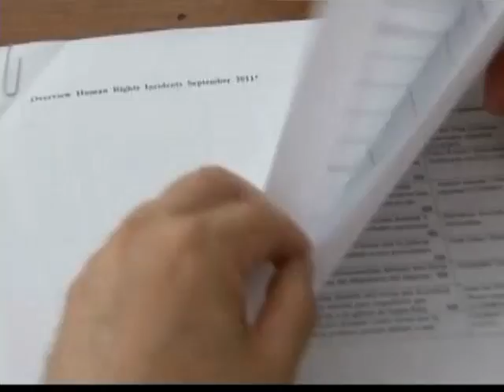TV Martí Noticias — HRW critica labor de Cuba ante el Consejo de DDHH de ONU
(TV Martí Noticias) — La organización no gubernamental Human Rights Watch criticó la labor de la delegación de Cuba en el Consejo de Derechos Humanos, al tiempo que continúan saliendo de la isla múltiples denuncias de atropellos policiales.